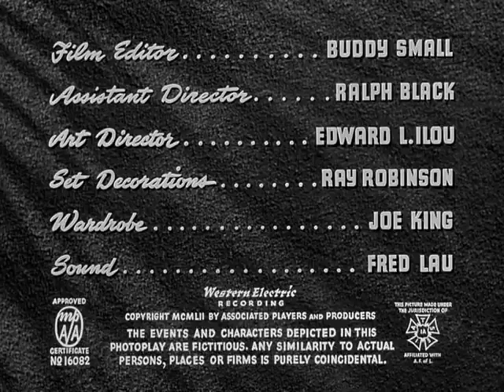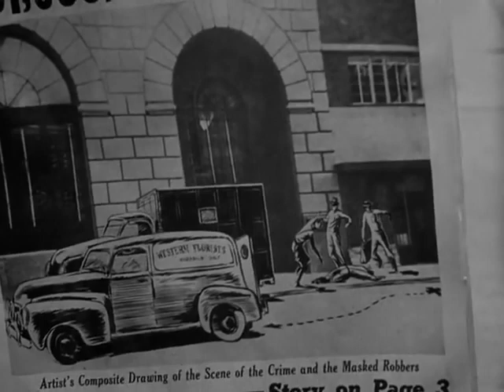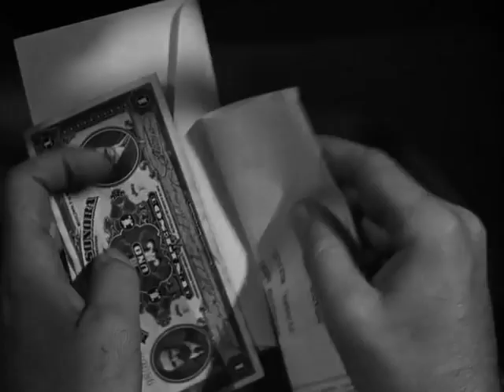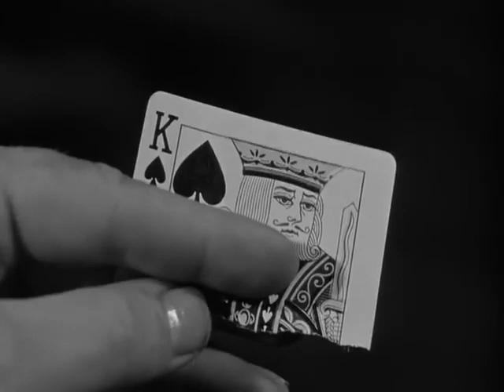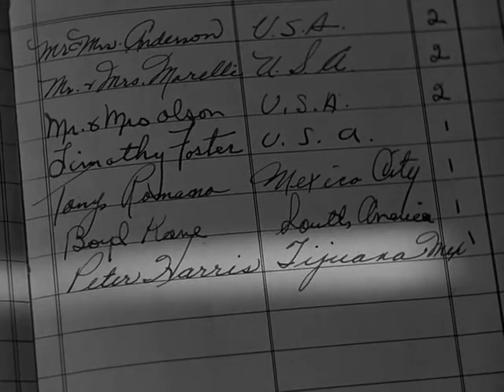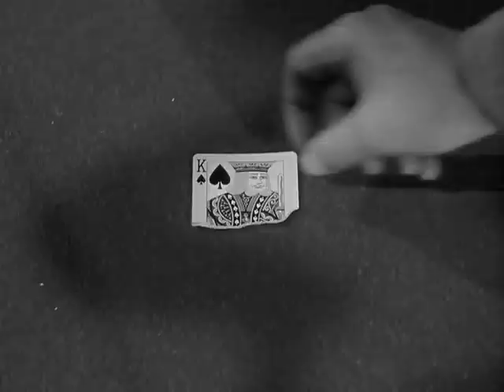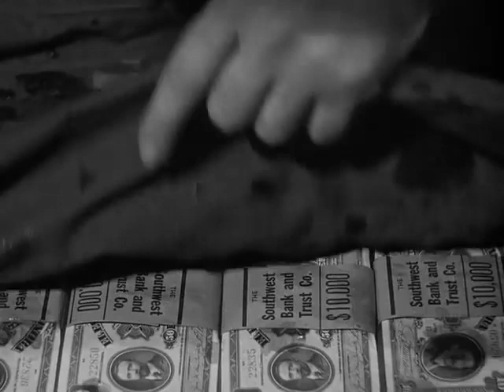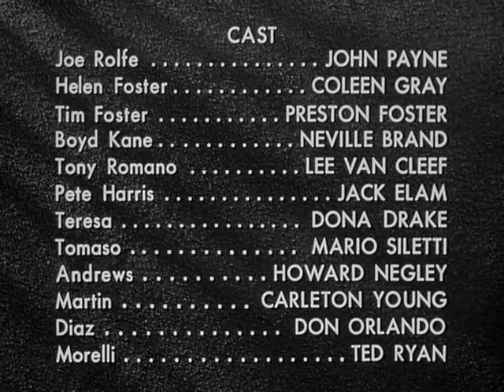[Film Noir]:🎬Kansas City Confidential (1952)🎥Director: Phil Karlson [John Payne, Lee Van Cleef] [HQ]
🎬Kansas City Confidential (1952)🎥
Directed By PhilKarlson
Screenplay By GeorgeBruce &
Story By RowlandBrown &
Cinematography By GeorgeEDiskant
🌟Stars🌟
PrestonFoster as $TimFoster
Film Efitor
Running time: 99 minutes
✔Meet Jack Elam & Lee Van Cleef Young & Fresh!
They Are Perfect In Thier Great Roles✔